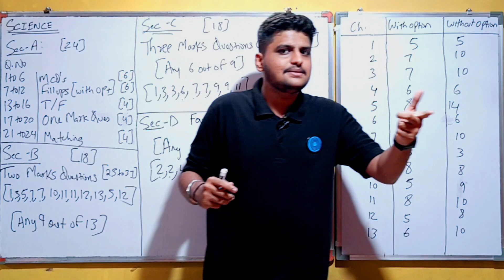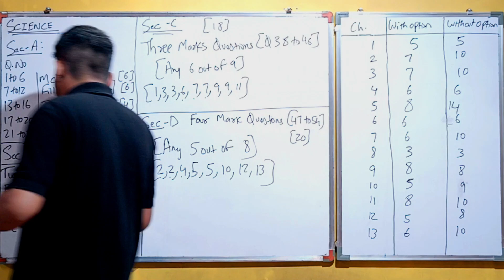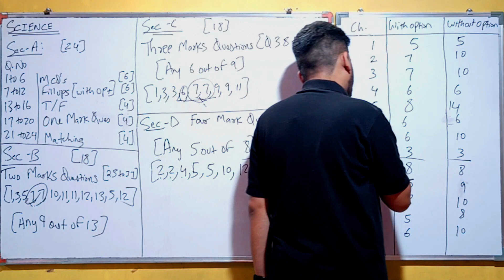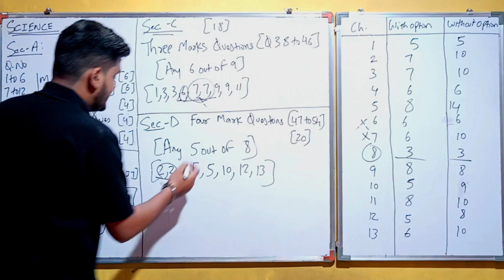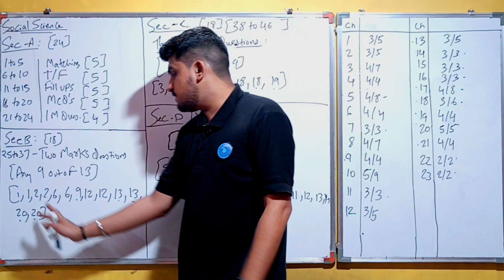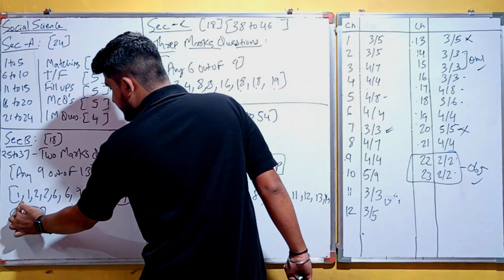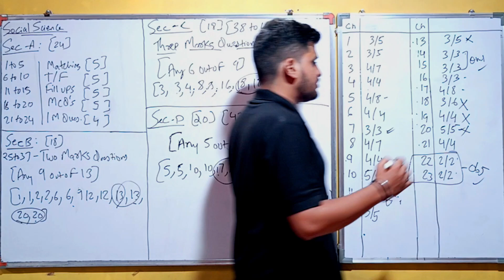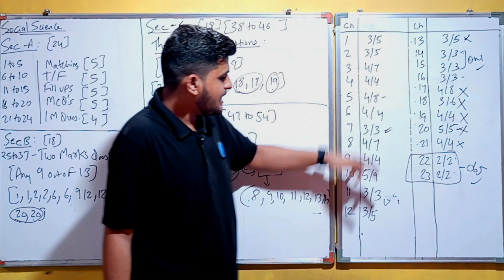SCIENCE AND S.S. PAPER PATTERN | STD-10 | NEW STRATEGY FOR BOARD | By, Akshay Hariyani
SCIENCE AND S.S. PAPER PATTERN | STD-10 | NEW STRATEGY FOR BOARD | By, Akshay Hariyani |  Jai Ambe Classes